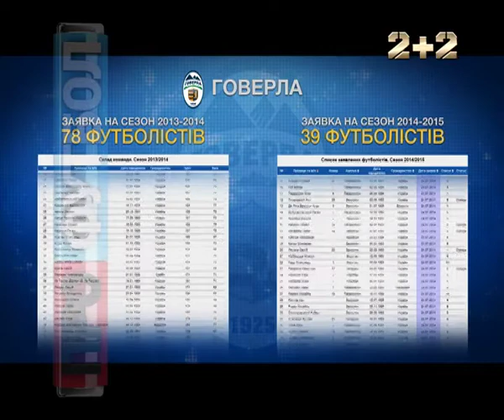ПРОФУТБОЛ. Проблеми Говерли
Сюжет В'ячеслава Щербо про фінансові негаразди Говерли та старт ужгородців у новому сезоні